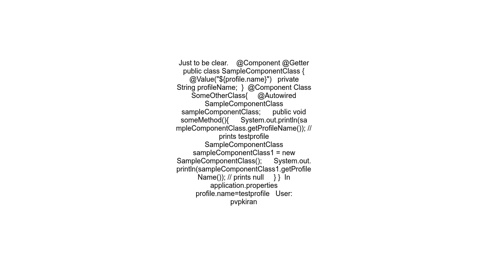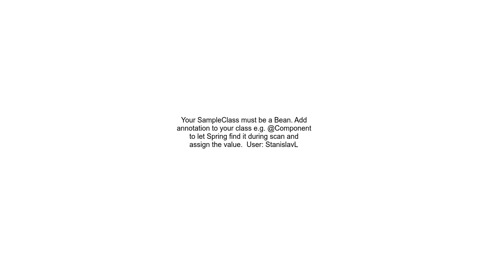annotation always returning null